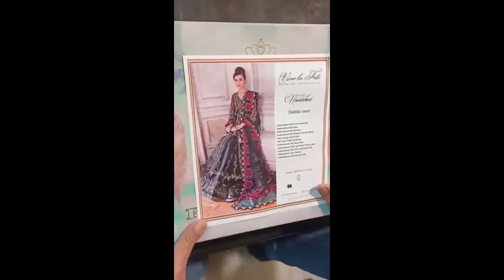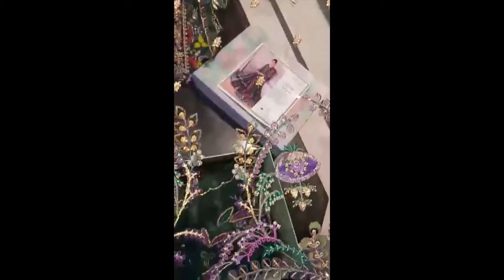Republic Women Wedding Collection Unstitched 3pc Suit - Dahlia Noir-D6 (Long Fancy Shirt)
FRONT & BACK = BAREEZE NET FRONT & BACK WITH TOTAL ADDA WORK NAQSHI ,KORA,PEARLS , BEADS, CUTT DANA ,CRYSTAL STONES, PIPING ,GOTTA ,& DABKA ALL FANCY & EXPENSIVE MATERIAL USED. WITH EXCLUSIVE DESIGNED EMBROIDERY OF MULTICOLOR KAULI SEQUENCE ,RESHAM , THREAD & TILLA .10 INCHES WIDE RAWSILK & 3 EMBROIDERY PATCHES FOR STYLING & DAMAN WIDE PATCH WITH HEAVY EMBROIDERY FOR FRONT & BACK.

DUPPATA =BAREEZE NET READY TO WEAR STITCHED DUPPATA WITH TWO TONE .ALONG SEQUENCE, RESHAM, THREAD & TILLA EMBROIDERY BEAUTIFUL 4 SIDED PATTI ALONG BROAD & BEAUTIFUL CONTRAST COLORS EMBROIDERY OF SEQUENCE, TILLA, RESHAM & THREAD FOR DUPPATA AS PER ORIGINAL.

SLEEVES : Bareeze Net Sleeves With Heavy Adda Work Of Naqshi, Kora, Pearls,3D Lowers , Beads & Large Sequence. Embroidery Of Sequence,Tilla, Resham & Thread. Adda Work & Wide Embroidery Patch For Sleeves.

TROUSERS = Gold Printed & Dyed RawSilk Trouser.

Note:
-King Copy.

-Republic Women Wedding Collection which is 100% same as original in every prospect.